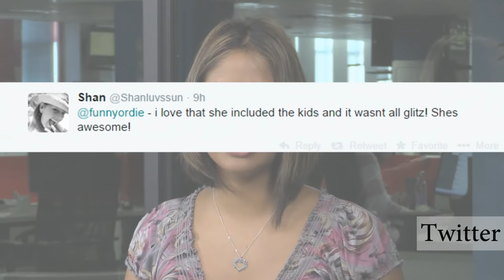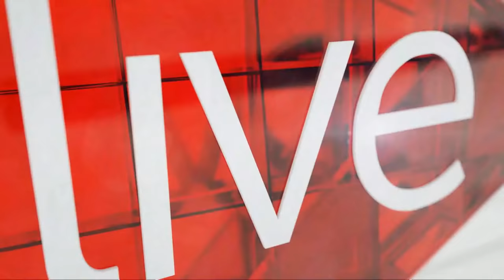Twitter loves this parody of Angelina Jolie's wedding dress!